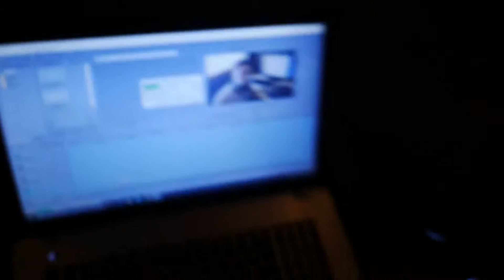Ohio, I'm Inside You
First time to Cleveland, Ohio. Went bowling. Met some of Coty's friends from high school. MET ZOE

--Greenman Gaming: Sweet deals for tons of gaming titles--